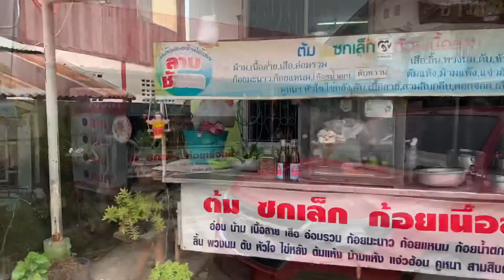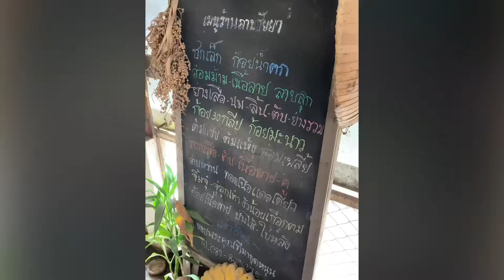This is Ubon Episode #6: A Very Isaan Lunch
Experience 2.0 presents “This is Ubon” 🇹🇭

✅ After a long day, we have to eat!

Do you like ‘larb?’ Let us take you to an as-authentic-as-it-gets Isaan restaurant.

We proudly present to you this special episode...